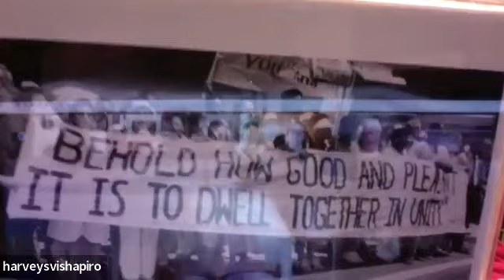What Does Living a Jewish Progressive Life Look Like?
What does Living a Progressive Jewish Life Look Like? Join us to hear stories of connecting Jewish values to action.

Three Beth Meyer members, Alan King, Susannah Mundt, and Zach Wineburg, will share how their Jewish values influence the ways they offer support to individuals and communities and seek to create a more just and equitable world. Following the individual presentations, we will have a discussion to explore what it means to do mitzvot, to “be Jewish” and “do Jewish.”